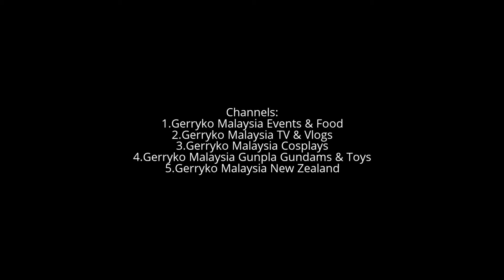Blue Gymnast, Sony Experience 2017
Details
Greetings Sony fans and photographers!

The time has come to officially introduce our new range of cameras to Malaysia - A99M2, A6500 & RX100M5

Experience an evolution in photography with the fastest cameras in existence, capturing moments in stunning resolution with next level performance.

Join us for a showcase of ingenuity perfected through Sony's latest camera innovations. Interested?

Date - 8/1/2017
Time - 12PM onwards
Venue - InterContinental Kuala Lumpur (Level 2, Grand Ballroom)

ITINERARY
12:00PM Guest Registration & Refreshment
1:05PM Opening Speech by Managing Director of Sony Malaysia
1:10PM New Product Launch
1:45PM Photo Sharing by SONY Key Opinion Leaders
2:30PM Product Tour Session
5:00PM Q&A Session
5:15PM End

Public · Hosted by Sony Malaysia

Sunday, January 8 at 12 PM - 5 PM
6 days ago

InterContinental Kuala Lumpur
165 Jalan Ampang, 50450 Kuala Lumpur, Malaysia

InterContinental Hotels & Resorts has over 180 hotels, located in more than 60 countries across the globe. In operation for over 70 years, the Intercontinental brand is one of the world’s major luxury hotel and resort brands.

Sony α (due to Greek letter alpha, often transliterated as Sony Alpha), is a camera system introduced on 5 June 2006.[1] It utilizes and expands upon Konica Minolta camera technologies, including the Minolta AF SLR lens mount, whose assets were acquired by Sony after the end of Konica Minolta's photography operations in early 2006. Sony also has an 11.08% ownership stake in Japanese lens manufacturer Tamron,[2] which is known to have partnered with Konica Minolta and Sony in the design and manufacture of many zoom lenses.

Sony α100 (DSLR-A100) is the first digital single-lens reflex camera (DSLR) marketed by Sony. It is successor to previous Konica Minolta DSLR models (primarily the Maxxum/Dynax 5D and 7D) through Sony's purchase of the Konica Minolta camera division. The α100 retains similar body design and claimed improvements on Konica Minolta's Anti-Shake sensor shifting image stabilization feature, renamed Super SteadyShot. It uses a 10.2 megapixels APS-C size CCD sensor. Another notable feature inherited from Konica Minolta is Eyestart, which provides for automatic autofocus activation by detecting the presence of the photographer's eye on the viewfinder, thus quickening camera response.

Another notable feature is an automatically vibrating CCD to remove dust each time the camera is shut off. The α100 shipped from Sony and resellers by the end of July 2006 with MSRP prices of US$1000 with the 18–70 mm f/3.5–f/5.6 kit lens and US$900 body only. The camera retains the same autofocus lens mount that was introduced with the Minolta Maxxum 7000 in 1985, allowing the continued use of the millions of existing Minolta AF lenses.